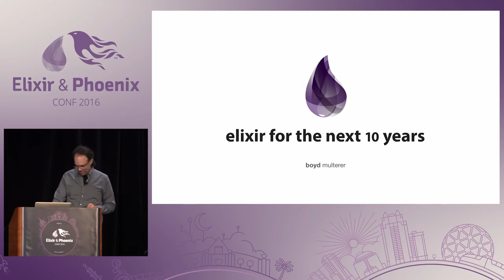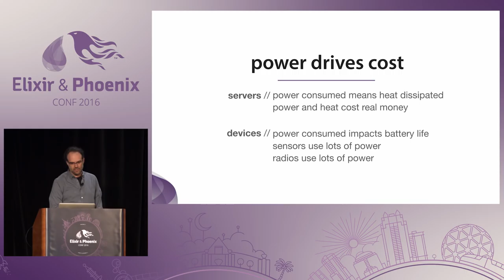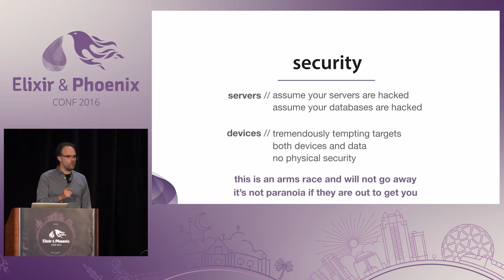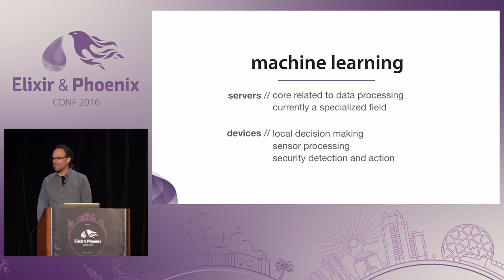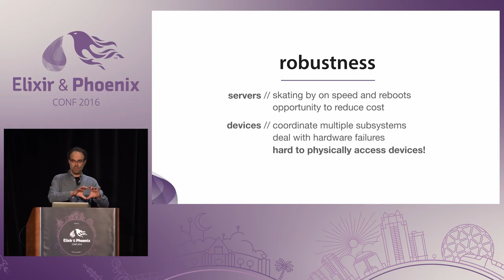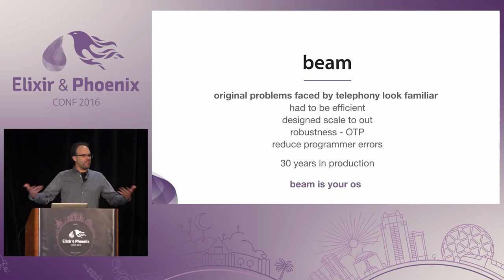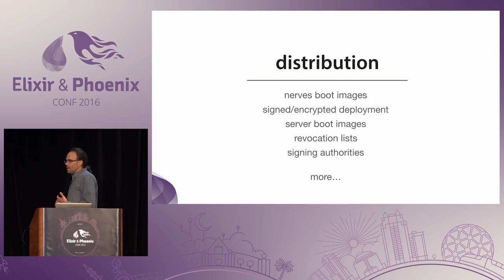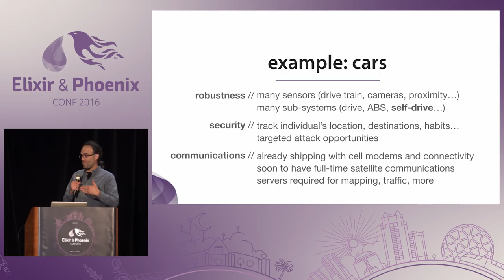ElixirConf 2016 - Closing Keynote by BoydMulterer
Closing Keynote by BoydMulterer

My analysis of the state of software, the trends affecting us, and why I've chosen Elixir & friends as my stack for the next 10 years.